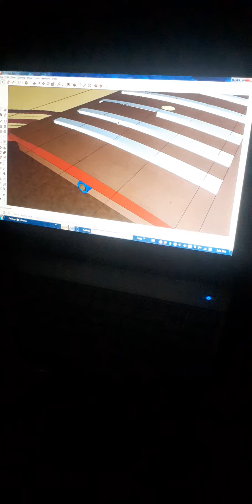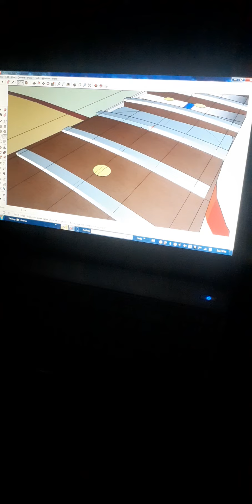NECK DETAILS | AutoCAD | Sketchup16